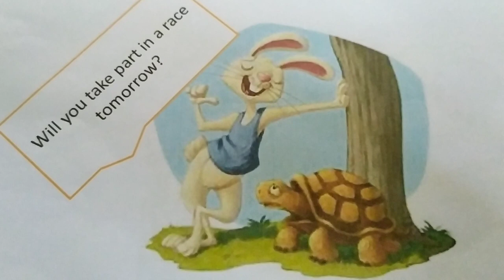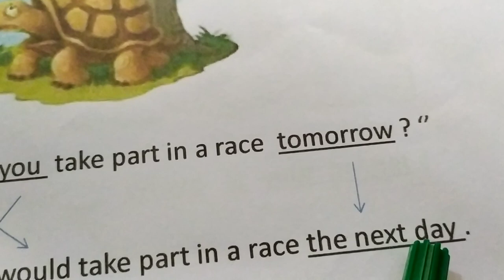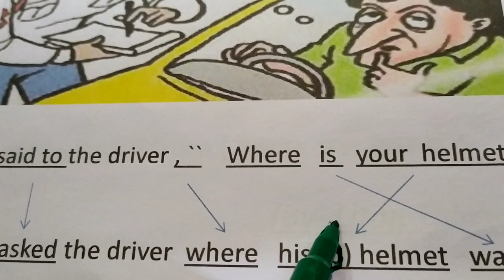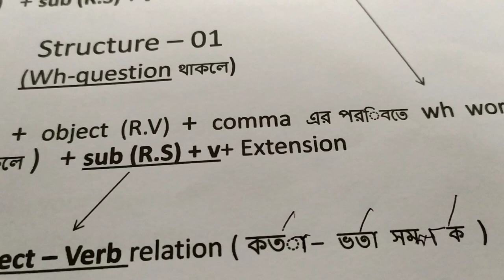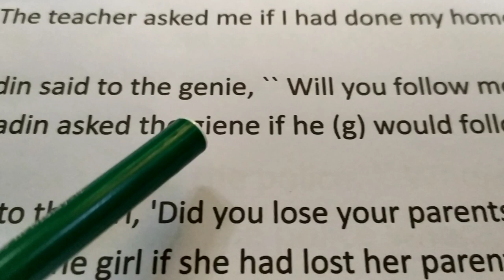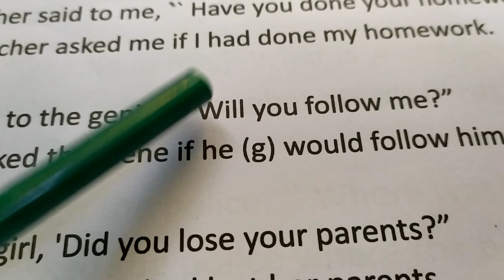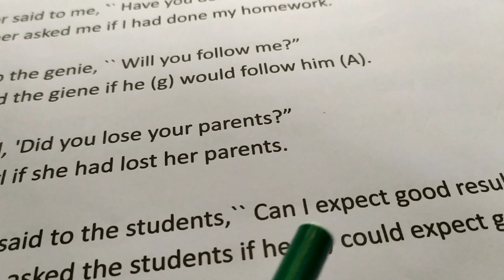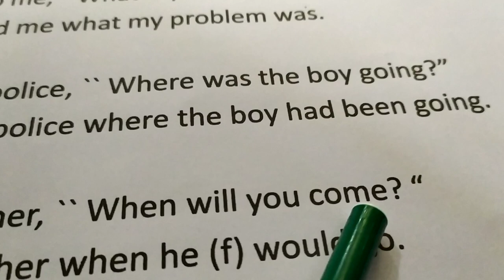Changing Narration (Interrogative), class 8-10 (revised version)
The students will be able to know about the rules of changing interrogative narration and apply them properly.